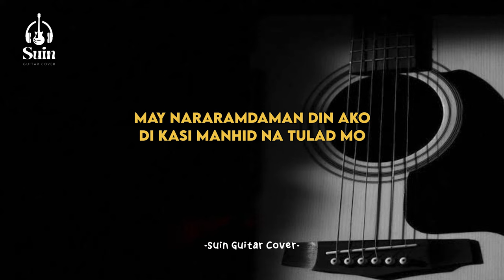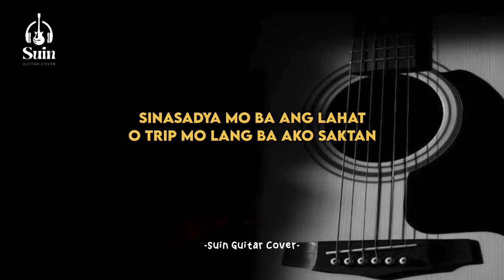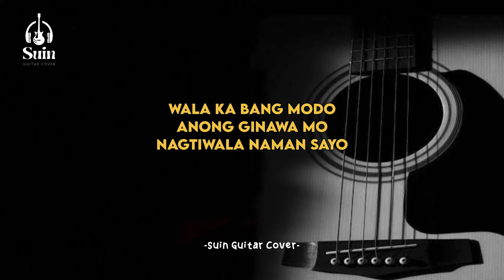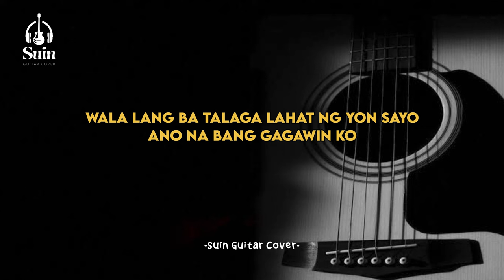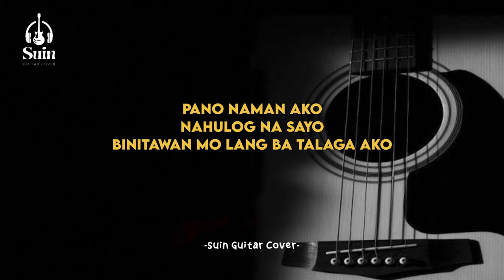Zack Tabudlo - Pano (Karaoke Acoustic) // pano naman ako // viral tiktok | Suin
Lyrics :

Nakakabaliw lumalabas